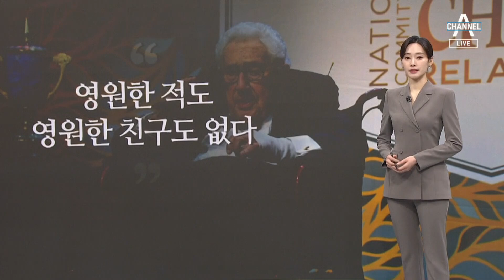냉전 녹인 ‘외교 거목’ 키신저 별세 | 뉴스A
냉전 녹인 ‘외교 거목’ 키신저 별세

"미국에겐 영원한 적도, 영원한 친구도 없다, 국익만 있을 뿐이다"이 말을 남긴 '외교계의 거목' 헨리 키신저 전 미 국무장관이 100세를 일기로 별세했습니다. 냉전 시대에 '핑퐁 외교'로 중국과 수교를 이끌어내 국제질서를 바꾼 인물이죠. 워싱턴에서, 이은후 특파원입니다.

〈평일〉
08시 00분 라디오쇼 정치시그널 (유튜브 라이브)
08시 50분 김진의 돌직구 쇼
10시 20분 김진의 더라방 (유튜브 라이브)
12시 00분 뉴스A 라이브
15시 50분 강력한 4팀
17시 20분 뉴스TOP10
19시 00분 뉴스A

〈주말〉
12시 00분 토요랭킹쇼·뉴스A 라이브
17시 40분 뉴스TOP10
19시 00분 뉴스A

〈평일〉
08시 00분 라디오쇼 정치시그널 (유튜브 라이브)
08시 50분 김진의 돌직구 쇼
10시 20분 김진의 더라방 (유튜브 라이브)
12시 00분 뉴스A 라이브
15시 50분 강력한 4팀
17시 20분 뉴스TOP10
19시 00분 뉴스A

〈주말〉
12시 00분 토요랭킹쇼·뉴스A 라이브
17시 40분 뉴스TOP10
19시 00분 뉴스A